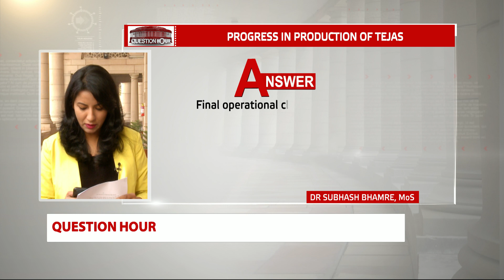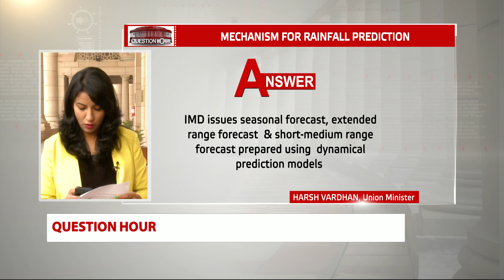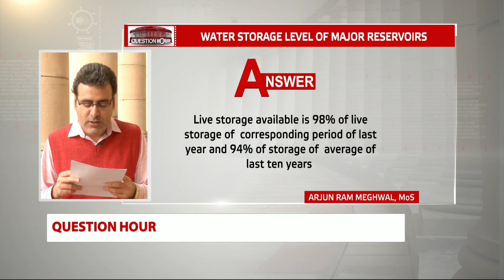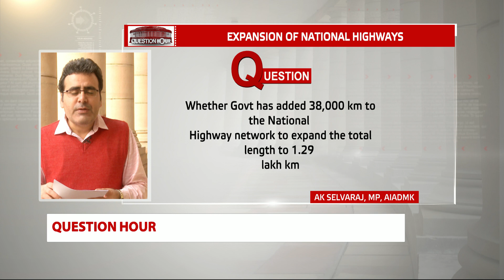Rajya Sabha Question Hour: Winter Session - 247 | Ep - 10 (Eng)